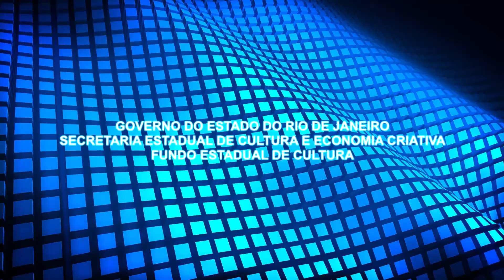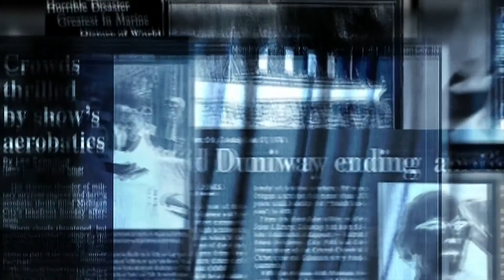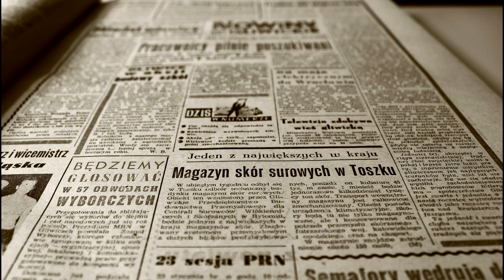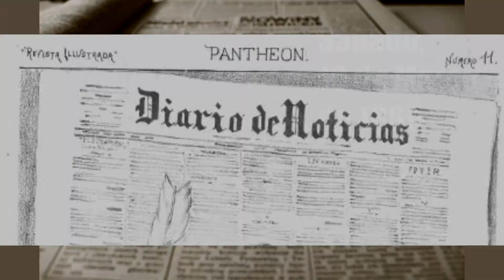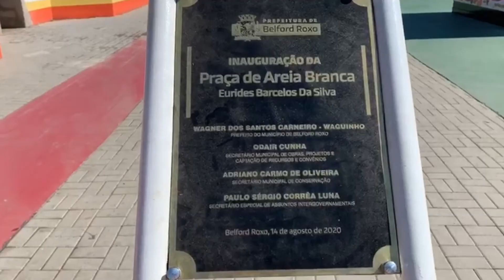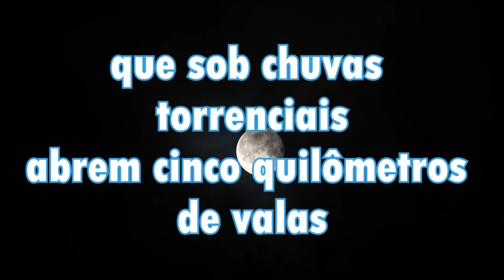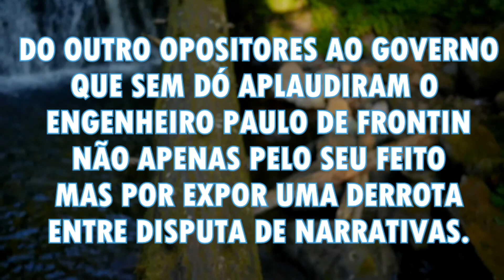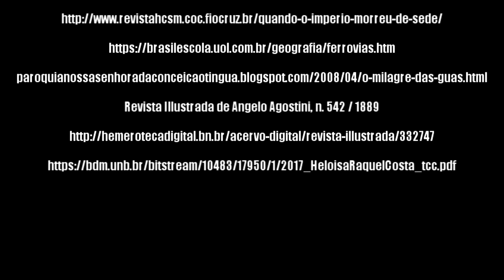MILAGRE DAS AGUAS - DOCUMENTÁRIO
MILAGRE DAS ÁGUAS - Documentário
de Priscila de Matos (CPF 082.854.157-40)

Documentário sobre evento histórico que aconteceu no final do império brasileiro e que marcou este período. Através do Projeto "Água em Seis Dias" o Engenheiro Paulo de Frontin teve sua carreira marcada pelo sucesso através do êxito na captação de água para a corte brasileira. Mas ele não estava sozinho, seu amigo Raimundo Teixeira Belford Roxo o auxiliou nessa importante e desafiadora tarefa cheia de aventuras e emoções! Conheça a história através desse vídeo em forma de documentário com simulações inéditas e descontraídas e que envolve territórios da baixada fluminense tendo a cidade de Belford Roxo como destaque.

Créditos:
DIREÇÃO, ROTEIRO e PRODUÇÃO GERAL: Priscila de Matos
D. Pedro II: Aridelson Rocha
Princesa D. Isabel: Priscila de Matos, Narradora e apresentadora: Priscila de Matos
Engenheiro Paulo de Frontin: Rennan Rocha
Engenheiro Raimundo Teixeira Belfort Roxo: Rosenaldo Ferreira

Não deixe de curtir, comentar e compartilhar, isso valoriza nosso trabalho. Agradeço por ler e assistir.
Professora Priscila de Matos

Apoio do Governo do Estado do Rio de Janeiro, da Secretaria Estadual de Cultura e Economia Criativa e do Fundo Estadual de Cultura